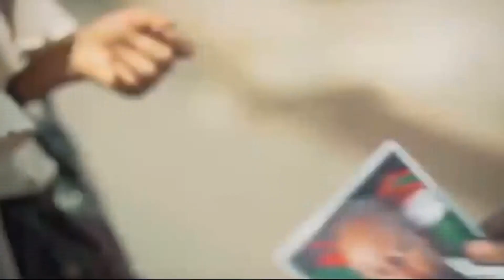If you don’t go out and register you can’t vote during the elections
A short documentary about Ghana’s Democracy and the  new voters register